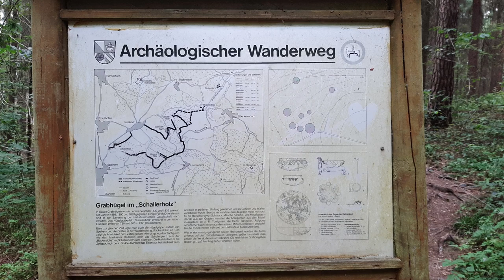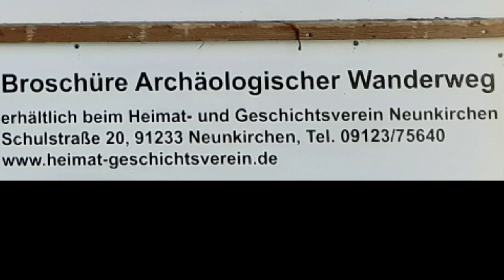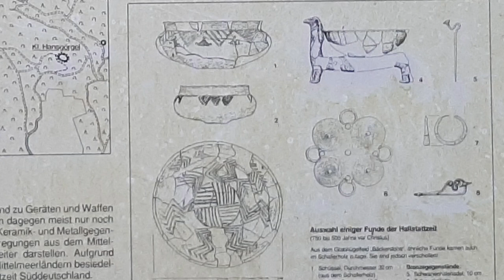Hünengrab Nürnberg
Das Hünengrab Schallerhorst in Nürnberg.